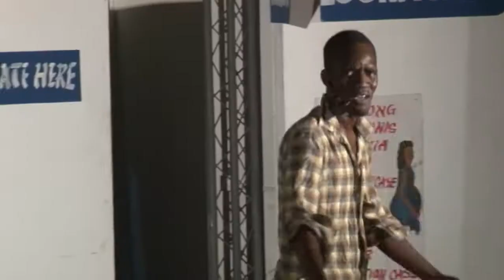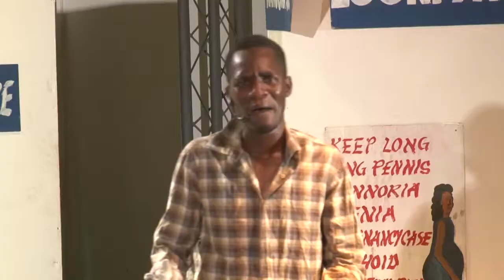Homeless 'Poem' 2017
Nii Ayi Solomon performing his poem "Homeless" at the Amphitheater of the Alliance Francaise d'Accra. The poetry  performance was a curtain raiser for his stage play Homeless. A play directed by WK Dziewornu-Norvor